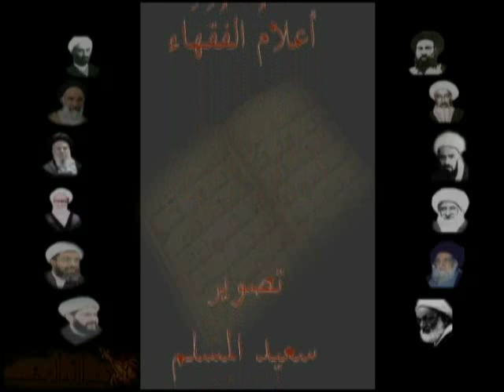علماء الشيعة : إبن أبي جمهور الأحسائي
7 رمضان المبارك 1429 هـ محاضرات الشيخ فوزي آل سيف بمدينة سيهات شرق السعودية